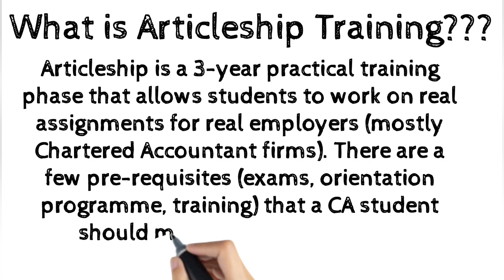12th முடிச்ச அப்பறம் CA எப்படி பண்ணணும்??Exam எதாவது எழுதுனுமா??Degree முடிச்சிடன் இப்ப CA பண்ணலாமா?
12th முடிச்ச அப்பறம் CA எப்படி பண்ணணும்??Exam எதாவது எழுதுனுமா??Degree முடிச்சிடன் இப்ப CA பண்ணலாமா? | Class LIKE